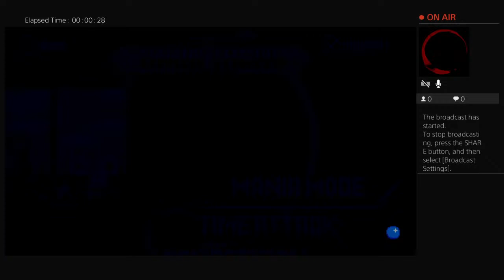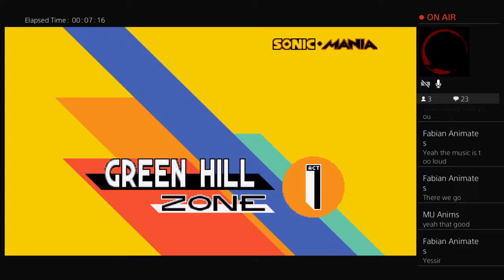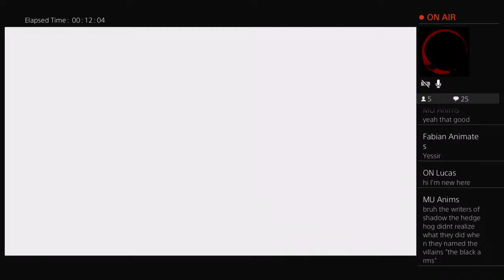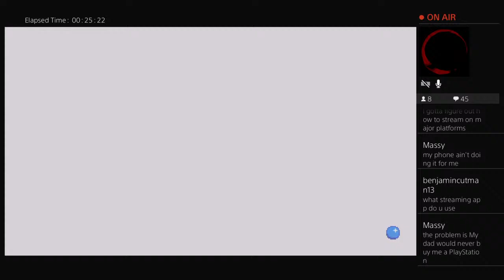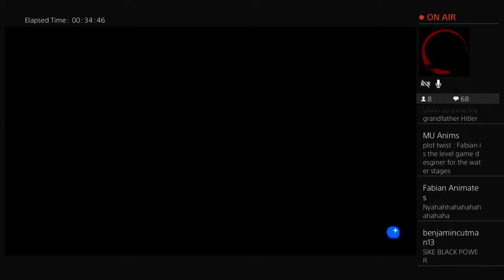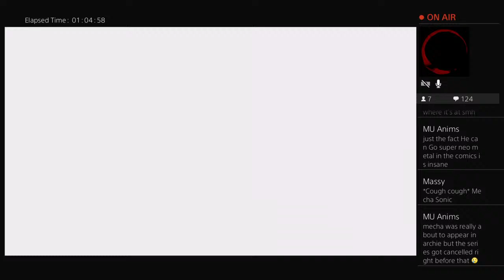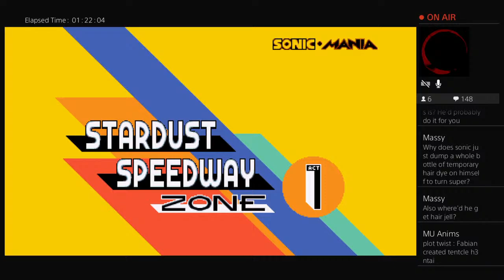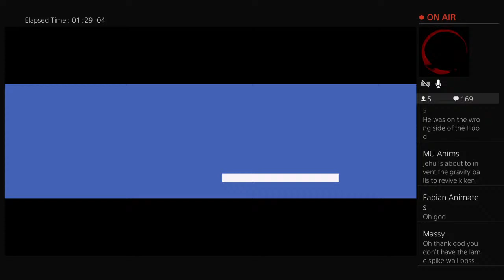Sonic Mania Full Playthrough Part 1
The Revolution have begun. AND IT'S NAME IS JEHU REVOLUTION, IN THE BUILDING!!
This is a new era. a BETTER era. The era of the stick nodes animations!
Featuring Dragon Ball, Naruto, My Hero Academia, Fairy Tail(Maybe), RAP BATTLES(Coming Soon), and My Own Made series, Zero Gravity!!
Well, Later Ya'll